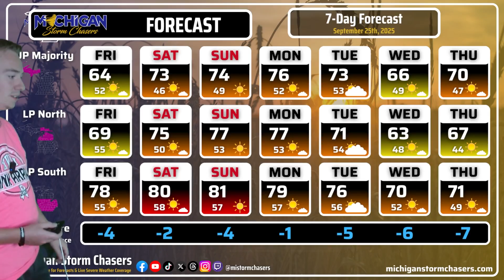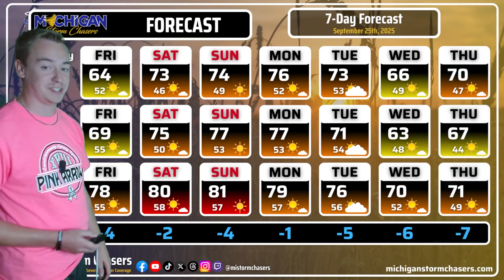Michigan Storm Chasers Daily Forecast Video - September 26th, 2025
Sit down, grab breakfast, a cup of coffee, and tune in as chief meteorologist Joel Fritsma discusses what to expect today, the next couple of days, and some headlines we are tracking across the state through the upcoming week. This forecast video is recorded for Friday, September 26th, 2025.
Want more of these videos? Videos are posted every weekday at 6 am EDT. During periods of severe weather, you can also follow along for in-depth severe weather briefings. Have a great weekend Michigan!